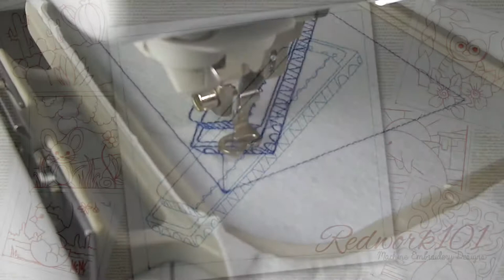Harmonica Music Instrument | Redwork Embroidery Designs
Machine Embroidery Design of Harmonica Music Instrument

Formats available: DST - EXP - HUS - PES - PCS - SEW - JEF - VIP - VP3 - XXX formats.
Size Included: 100mm x 100mm for 4x4 hoop only. Larger size available on request.

Material Used
- Embroidex Polyster Embroidery Thread
- Tearaway Stabilizer

Software
- Embrilliance Stitch Artist

Equipments Used
- Brother SE600 Machine
- Sony 4K FDRAX33 Camcorder
- GoPro Action Camera
- Neewer Lighting Kit

If you have any requests or custom redwork to be designed, get in touch with us